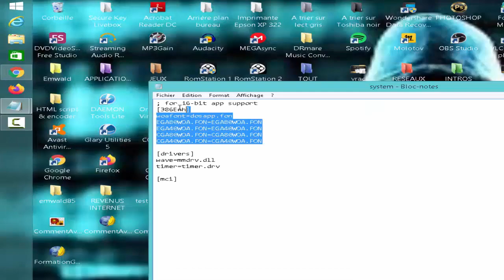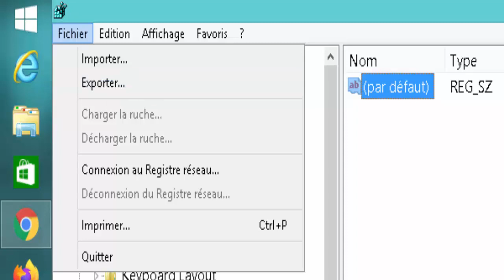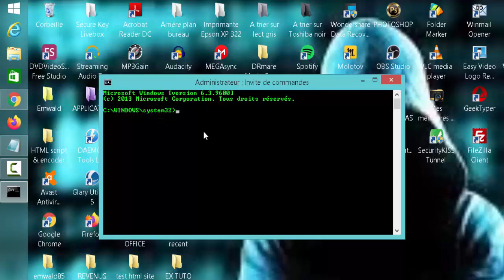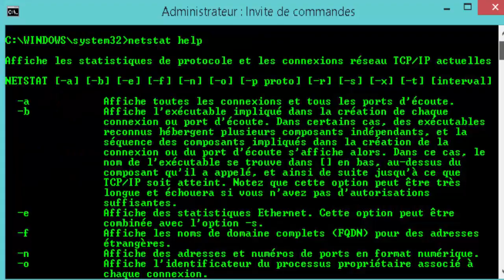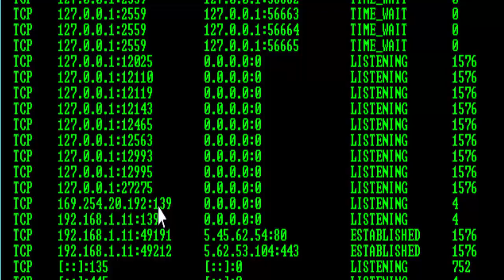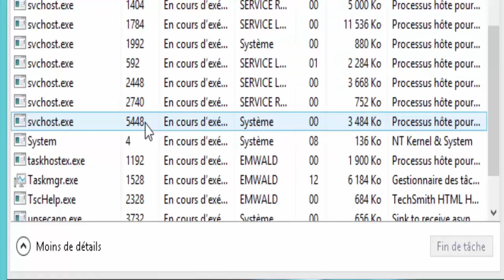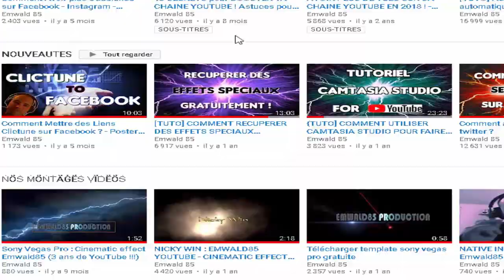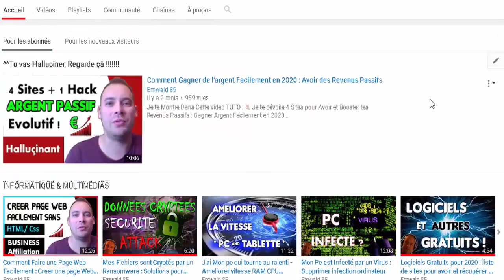Comment Savoir si Je me suis fait Pirater sur Mon Pc ?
Je te Montre Dans Cette video TUTO : 👌 Comment Savoir si Je me suis fait Pirater sur Mon Pc ? Ici on va utiliser un fichier de configuration systeme et une ligne de commandes pour évaluer si on a été infecté , DDoS ...

Ici on va voir 2 methodes ;
dont une par un fichier de configuration utilisé par Microsoft Windows
et lautre par une ligne de Commandes qui permet de voir les connexions actives et ports ouverts de notre système !

1 par le system.ini du champ "rechercher".

**sil ya çà : timer=timer.drv à la place de çà : timer=timer.drv ^^cest que t'a été piraté !

Voici comment contourner le truc !
- va dans ton "regedit"
- fais une recherche "coche toutes les case" et tapes ceci :
- sur la droite de lecran si tu vois des trucs qui correspondent = des resultats,,, alors tu supprimes !
(utilise la touche "F3" du clavier pour avancer la recherche 1 a 1 !)

2 on va donc ici une ligne de cmd admin "netstat"
- on va donc dabord afficher le "netstat help" pour te montrer toutes les cmd
- tape donc netstat help
- ici nous c'est le -a le -n et le -o qui vont nous interesser !
- donc on entre une nouvelle cmd : netstat -ano
- maintenant ce qui va nous interesser çà va etre "adresse distante" et aussi le numero didentification
de processus (PiD) situé tout a droite ! **repéré bien l'adresse distante car en locale cest du 127.0.0.etc...
et 192.168.etc. ^^si autre numero completement different = mefiance !!
- donc là va falloir activer le PiD ; on ouvre donc le "gestionnaire des taches" puis on va dans "affichage" /
"selectionner des colonnes" /puis cocher la case "PiD (Identificateur de processus)". Valider par "ok".
- il faut donc comparer et identifier le tout !

Maintenant allons verif le repertoire "Temp" ou est situé notre system !
- aller dans "executer"
- ouvrir C:\Windows\Temp et validez par "ok"
- supprimer ce qui y est de néfaste !!!

^^Merci à Emwald85 pour les infos :)

Vous trouverez sur notre chaîne YouTube des tutoriels et vidéos (infos/dépannage) MULTIMEDIAS, (astuces/stratégies) YOUTUBE, (émulateurs) JEUX VIDEOS, mais également des PUBS de vos chaines et bien d' AUTRES surprises...

- Emwald85 -